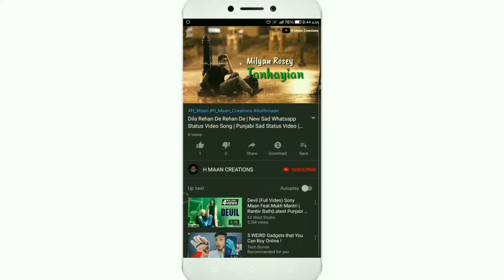Juda Juda Se Huye Kyu Hum | New Sad Whatsapp Status Video Song | Heart Touching WhatsApp Status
Juda Juda Se Huye Kyu Hum | New Sad Whatsapp Status Video Song | Heart Touching WhatsApp Status | Sad Whatsapp Status 2019

Juda Juda Status Video For Whatsapp And Instagram
Juda Juda Se Huye Kyun Hum Whatsapp Status Video Song
Video Status
Juda Juda Se Huye Kyun Hum Yeh Bta Hajoom Yaaron Ka Hua Hai Har Jagah
Juda Juda Se Huye
Juda Juda Se Songs Status
Juda Juda Se Huye Kyun Hum Sad Whatsapp Status Video
Whatsapp video
Status video
whatsapp status sad songs
whatsapp status video